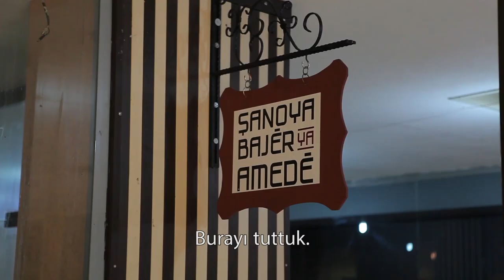''İhtiyaç Yoktur''!.. / ''Hevcedarî Tuneye'' !..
Şanogerên ku berê ji aliyê qeyyum Cumali Atilla ve ji kar hatibûn derxistin û bi biryara dadgehê vegeriyabûn ser kar; icar ji aliyê qeyyuma nû ya Şaredariya Bajarê Amedê H. Basri Güzeloğlu ve bi hinceta ''hevcedarî tuneye'' disa ji kar hatin derxistin. Lîstikvanên Şanoya Bajêr a Amedê ku li hember jikarderxistinê ya berê bi vekirina eywana xwe têkoşîyabûn, piştî jikarderxistina duyemîn jî amade dibin ku, bi avakirina eywanekê xweşiktir û mezintir bersiva qeyyûmê bidin.

Daha önce kayyım Cumali Atilla tarafından sözleşmeleri yenilenmeyerek işten çıkarılan ve mahkemece işe iadeleri yapılan tiyatrocular, Diyarbakır Büyükşehir Belediyesi'nin yeni Kayyımı Hasan Basri Güzeloğlu tarafından ''ihtiyaç yoktur' gerekçesiyle tekrar işten çıkarıldılar. Önceki işten çıkarmaya kendi salonlarını açarak direnen Amed Şehir Tiyatrosu oyuncuları, ikinci kez işten çıkarıldıktan sonra kayyıma daha güzel bir sanat mekanı kurarak cevap vermeye hazırlanıyor.